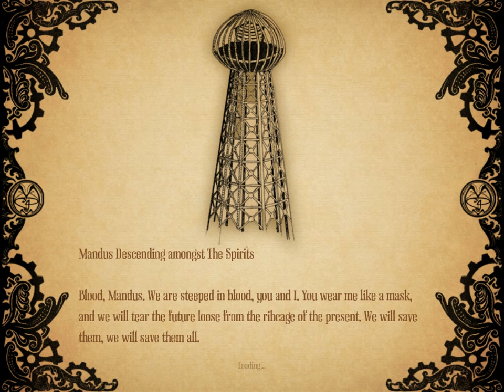Machine for Pigs part 8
The end is Niegh! Or Neigh! Or...HOW DA FUCK DO YOU SPELL THAT?!